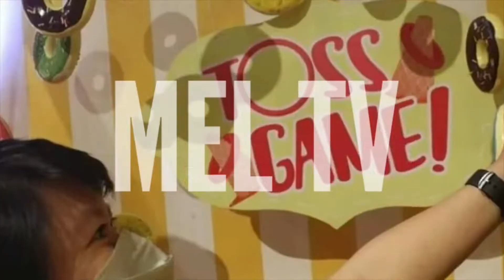[MEL TV VLOG.27] METRO MANILA PRIDE MARCH 2022 and FESTIVAL